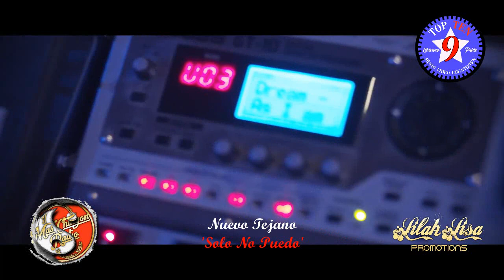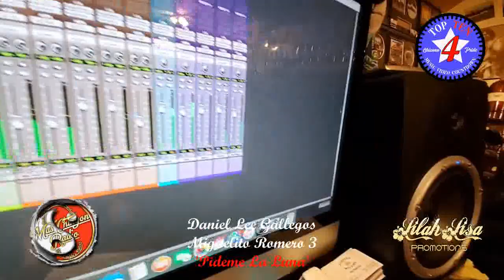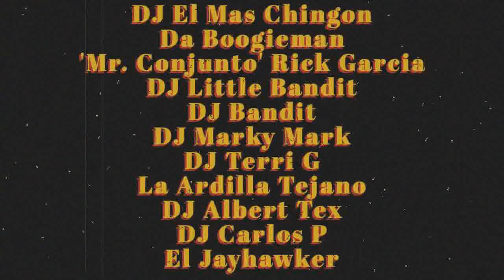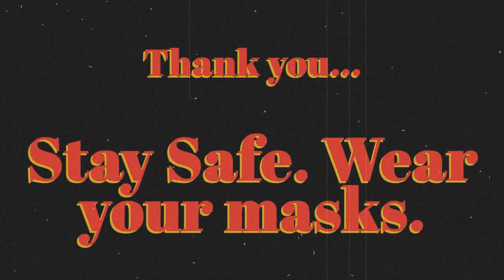'The Original' Top 10 Music Video Countdown 3-13-21